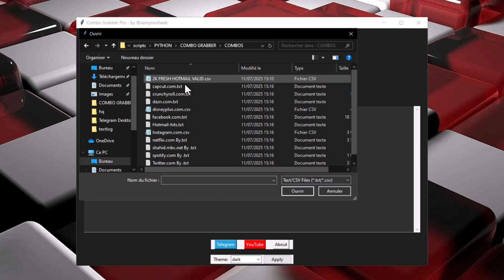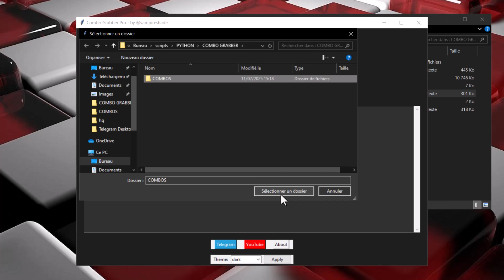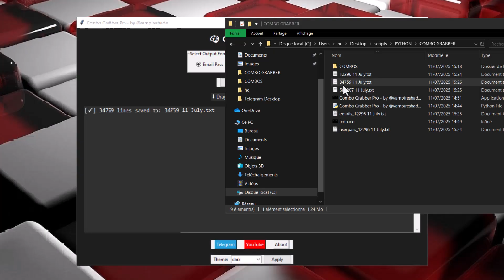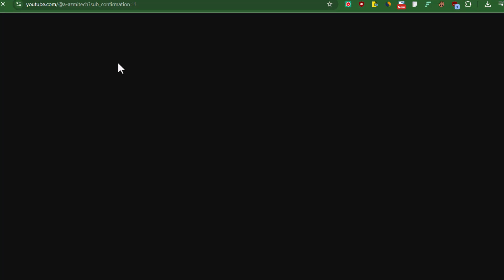🚀 Combo Grabber Tool 2025 | Extract Email:Pass, User:Pass, Emails Only | No Duplicates, Drag & Drop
🧠 Introducing Combo Grabber Pro by @vampireshade – the ultimate tool to clean, organize, and convert your combo lists easily and efficiently.

🔹 Features:
- Extract valid email:pass combos from files and folders
- Convert email:pass → user:pass
- Grab emails only from combo lists
- Remove duplicates and shuffle output
- Drag & Drop support for files and folders
- Save output with line count and current date
- Theme switcher: Light & Dark
- Beautiful modern interface

💾 Output Format Examples:
- 1543 11 July.txt
- userpass_1543 11 July.txt
- emails_1543 11 July.txt

📁 Supports .txt and .csv formats

🎨 No more messy combos — just clean, ready-to-use lists!

🔐 Password: @vampireshade

👤 Developer: @vampireshade

🛠 Built with Python + Tkinter + tkinterDnD2